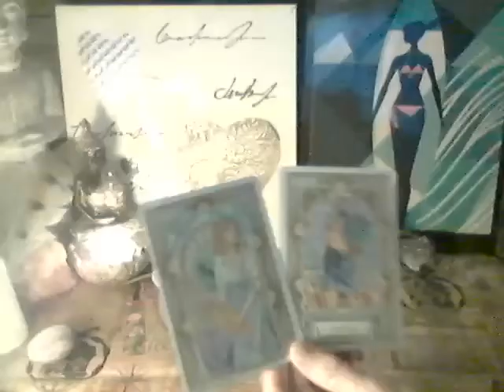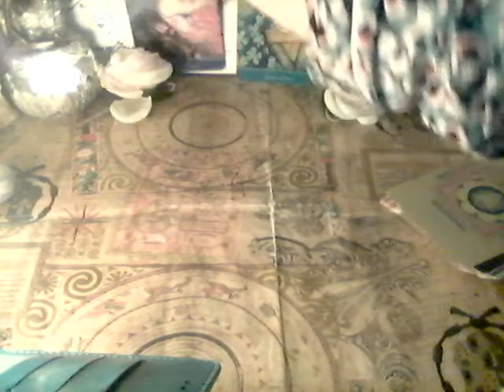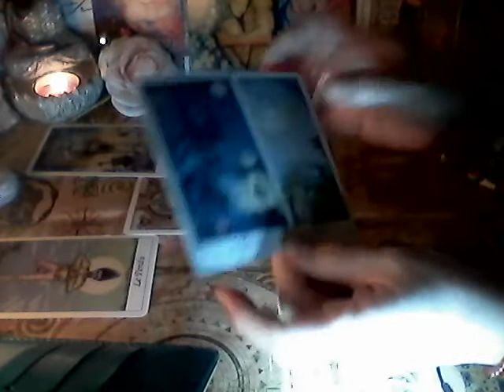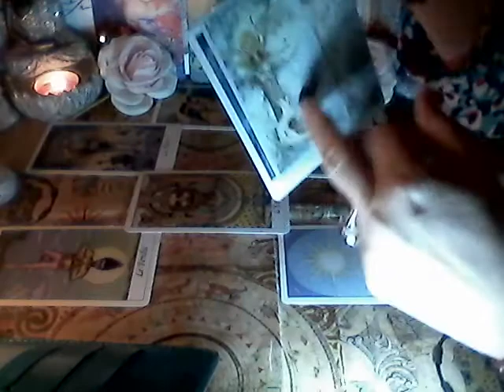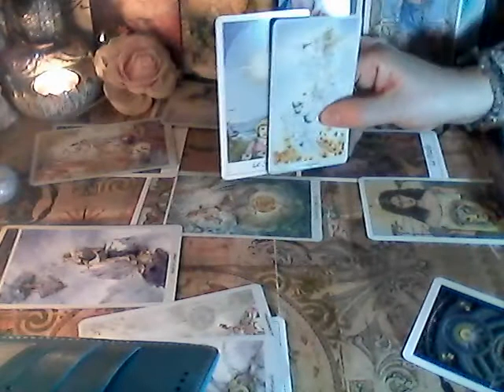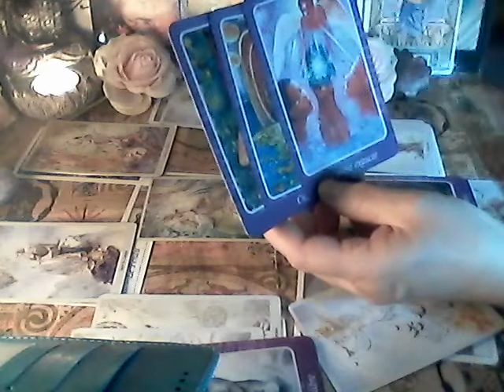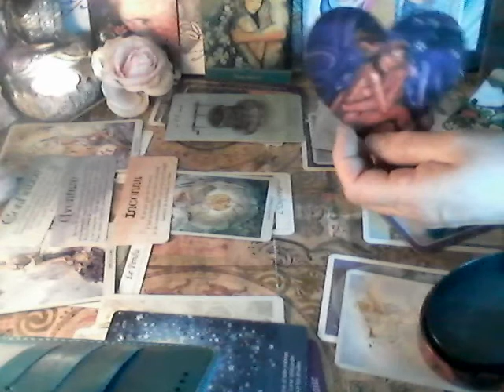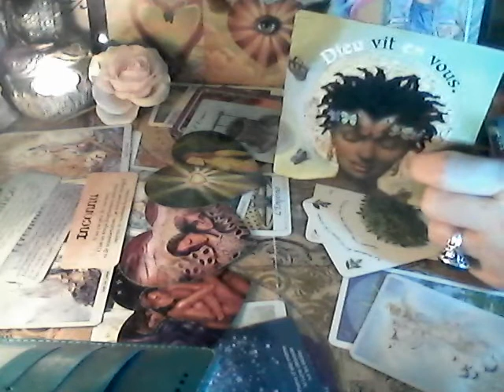LOVE 💖 VERSEAU ♒ Voyage en terre inconnue, Aie Confiance en l' AMOUR !💞Année Perso 21.01.22/18.02.23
En cette Année 2022 sous la Vibration du 6, énergie d'HARMONIE en Soi et dans le Relationnel, vous aussi, vous êtes fortement invité à écouter votre Cœur 💖 pour une fois, plutôt que votre tête, même si vous vous sentez déstabilisé car en "terrain méconnu" ! 🤔🌈
Nous sommes, en tant qu'humains des êtres sociaux, donc qui se nourrissent énergétiquement de relationnel, d'échanges d'idées mais aussi d'émotions, de sentiments, de contacts physiques. Cela fait partie de la nature humaine, cet Echange d'énergies permet d'entretenir notre Flamme Vitale, notre Créativité, notre Lumière et de l'Irradier.🌞
Le temps est venu pour tous, vous y compris 😉,  d'Honorer les Pactes d'Âmes et d'aller vers ceux qui font vibrer votre Cœur 💞 avec un sentiments d'être sur "la même longueur d'ondes", avec les mêmes affinités, centre d'intérêts similaires, convictions identiques, une même Vision d'un monde plus Spirituel🔮 et Harmonieux ☯🌺💞

💌"Vous n'êtes responsable que de la moitié d'une relation" 💞 "Percevez toute chose avec les yeux de l'Amour."😍 (Accords toltèques, "Maîtrise de l'Amour")

🌈 Tirage FACE à FACE 💞 car l'Autre n'est que le miroir de Soi, le reflet de ses propres qualités comme  de ses défauts, de ses propres peurs, doutes comme de ses sentiments d'amour et d'espoir. 🏹🌟💞 Quand le véritable Amour est en face de Soi, cela résonne comme une Evidence, les âmes se reconnaissent et fusionnent faisant battre la chamades dans 2 cœurs déroutés, stupéfaits, parfois incrédules tellement la vibration est haute, puissante et incontrôlable 💞🦄...Et surtout douce, enveloppante et épanouissante à la fois. 🌺🌞 On se sent enfin BIEN dans son ÊTRE quelles que soient les conditions extérieures, on se sent ENTIER/E, dans son Unité, dans sa Complétude avec un sentiment d'Universalité, d'appartenance au Grand Tout, d'être en Reliance 💫...D'être à sa place ! 🌲

🌈 L'AMOUR INCONDITIONNEL, commence par S'AIMER SOI,💗 "Soyez fidèle à Vous-Même".💎🦄

💌 Parce que Chacun, Chacune est Unique, chaque relation est spéciale, chaque AMOUR est UNIQUE 💖

🌈 Les ENERGIES actuelles sont propices à une remise en question sur la Vision de l'Amour, le relationnel, les valeurs, le respect afin de sortir de vieux schémas obsolètes basés sur la dualité, l'adversité devenus limitants🔐  Elles invitent à s'ouvrir à  l'AMOUR VERITABLE 💞 sans condition, sans jugement, sans peur et sans reproche 💗...
Tout est possible du moment que vous le désirez vraiment au point d'OUVRIR votre COEUR avec Confiance, Estime et FOI, dans l'Energie Universelle circulaire du "donner-recevoir-donner" (sans calcul)🏹🌟 💞 Source d'abondance 🤗
A vous  de choisir, l'humain est doté du libre-arbitre, c'est vous qui donnez le ton, l'Univers ne fait que "répondre" à vos vibrations 🌌

🏳‍🌈 Votre Année Personnelle débute le jour de votre Anniversaire 🎂😉 Ce tirage couvre donc,  la période du 21 janvier 2022 au 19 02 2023 afin de guider les divers VERSEAU dans l'année qui leur est propre. 🏹🌟💖

L'UNIVERS invite, l'Humain dispose...Libre à Chacun de se laisser porter par le FLUX UNIVERSEL ou d'y résister, de suivre une autre Voie...Chacun/e EST  Maître en son royaume🤴👸 , Chacun/e est l'Artiste qui met les couleurs dans sa Vie🎨, Chacun/e a le pouvoir de  Magnifier son existence🧙‍♂️🧙‍♀️...
La pensée est créatrice, et nous attirons ce que nous vibrons  🔮🧲🦄

Ces énergies décrites peuvent vous sensibiliser  si vous avez des planètes dans ce signe ♒ en vous éclairant sur vous, votre moi-social (soleil 🌞) votre moi-intime 🌟(Ascendant), votre état émotionnel (Lune 🌛) et vos attitudes, votre façon de gérer les relations, d'aimer 💞(Vénus), de vous activer 🔥(mars) ou encore d'échanger, de communiquer verbalement 💬 ou intuitivement 👁‍🗨(Mercure)... De ce fait, il me parait intéressant d' élaborer son thème natal afin de mieux se connaitre ; après à chacun de faire selon l'appel de son cœur, moi je me contente juste de proposer des "pistes" dont j'ai pu testé la pertinence. (c'est gratuit sur le Net, il suffit de communiquer la date, l'heure et le lieu de naissance)

🏳‍🌈 Ma lecture est intuitive, ceci est une Vision des choses parmi le Champ infini de possibilités qu'offre l'Univers, alors prenez ce qui vibre en vous, fait écho à votre Vie, et laissez couler le reste...⛵🏹🌟
Portez attention à vos Ressentis, écouter votre Cœur, suivez votre Intuition, il n'y a que votre ÂME qui a connaissance de  votre Destinée, elle EST votre MEILLEUR GUIDE, alors faites vous Confiance...💎
Ainsi vous agirez (Corps & Âme) en votre Âme et Conscience et tout coulera de Source avec fluidité et abondance...🦋

Je vous souhaite TOUT LE BONHEUR DU MONDE ! 🌸🎶🐞

Belle DÉCOUVERTE, Belle RENCONTRE, Beaux PARTAGES, beau & bon VOYAGE 💞 Quel les vents vous soient favorables ⛵🌈 ...

Namasté 🙏

Cœur💖Cristal💎GUIDANCE🔮🥰